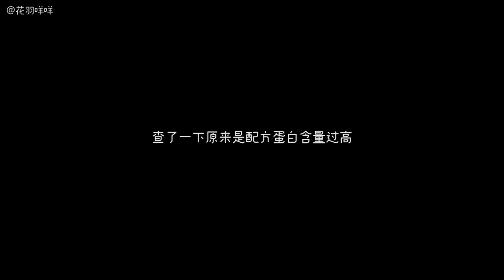紫薯白玉卷❀Purple sweet potato swiss roll【花羽咩咩】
ฅʕ•̫͡•ʔฅ虽然同样是蛋糕加奶油，蛋糕卷的风味真的很温柔啊~
ฅʕ•̫͡•ʔฅAlthough it is also cake with cream, the flavor of the Swiss roll is really gentle ~
ฅʕ•̫͡•ʔฅケーキもクリーミーですが、スイスロールの風味は本当に優しいです〜
ฅʕ•̫͡•ʔฅ케이크도 크림이지만 스위스 롤의 맛은 정말 부드럽습니다 ~